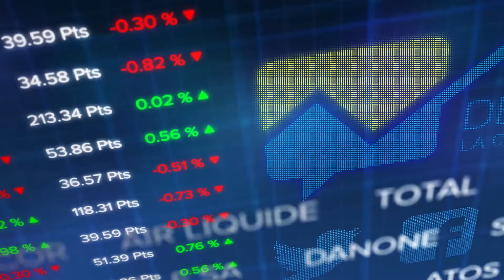Le debrief Bourse du 5 décembre : le CAC 40 recule dans la foulée de Wall Street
On a vu rouge à la Bourse de Paris aujourd'hui dans la foulée de Wall Street hier et la chute de 3,1% du DJ et de 3,8% du Nasdaq. En cause Donald Trump qui a a nouveau soufflé les braises de la guerre commerciale avec la Chine dans une série de Tweets agressifs. On a aussi beaucoup parlé de cette courbe des taux américaines alors que le taux à deux ans est passé un peu au dessus du taux à 5 ans depuis le début de la semaine et cette inversion inquiète les investisseurs car c'est historiquement le signe avant-coureur d'une récession. Valeurs en vue : Altran, Tarkett, Elior